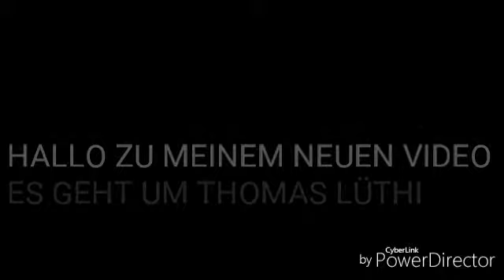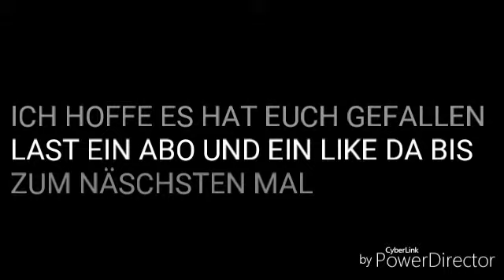THOMAS LÜTHI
DAS LIED:SOUL 2 SOUL VON TALISMAN